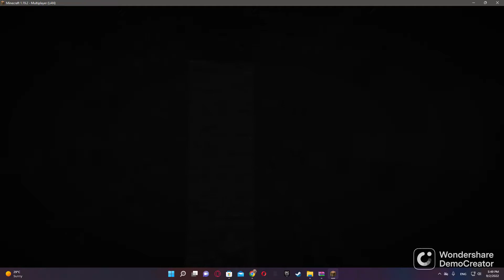fares plays minecraft